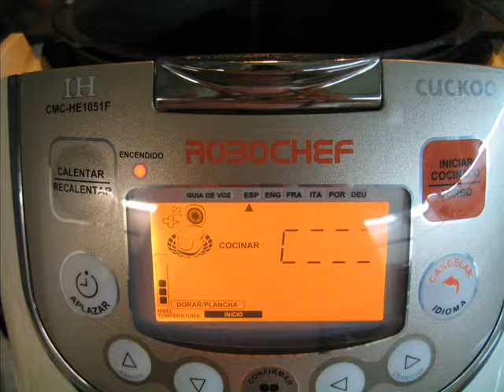Bacalao sobre alubias en vinagreta